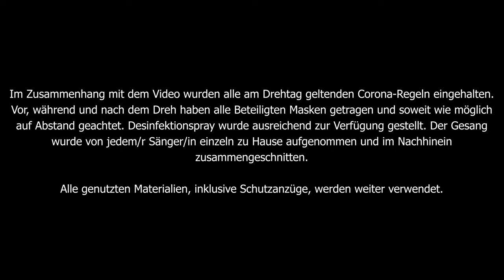MBS AbiChallenge 2021 - Vicco-von-Bülow-Gymnasium Falkensee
Vicco Musical - We're all in this together!

Hinweis: Die veröffentlichen Beiträge wurden bereits durch YouTube auf mögliche Urheberrechtsverletzungen geprüft. Solltet ihr gleichwohl der Überzeugung sein, dass eine solche Verletzung vorliegt, begründet uns die Verletzung und nennt uns ggfs. den Inhaber der Rechte. Kontakt über: